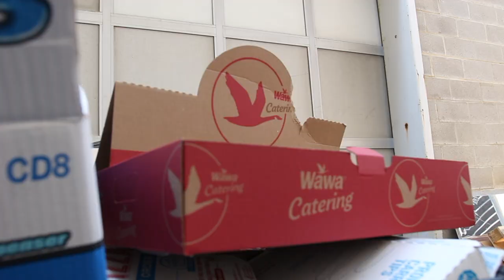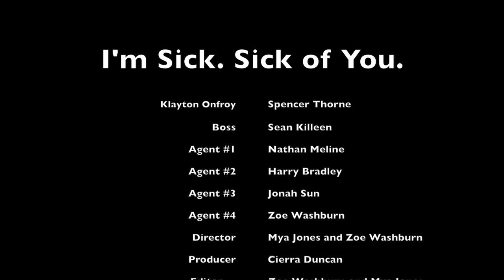Summer Filmmakers | I'm Sick, Sick of You